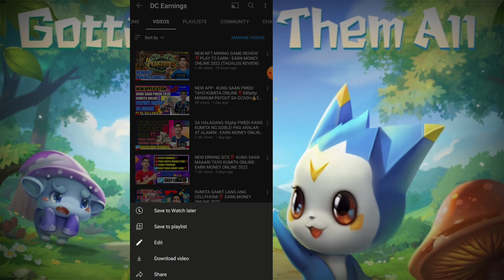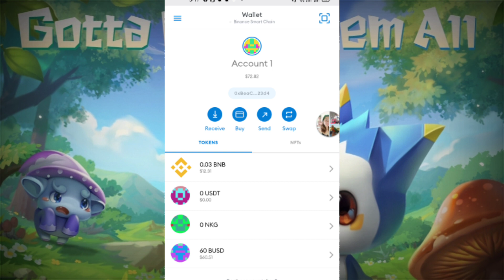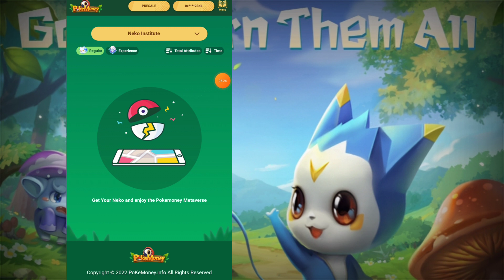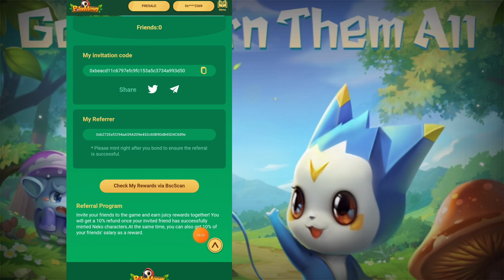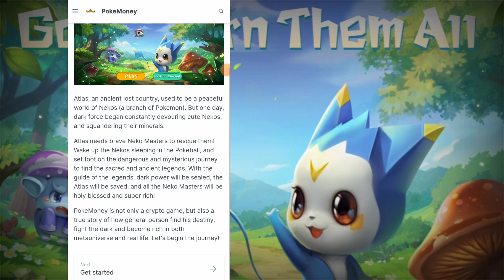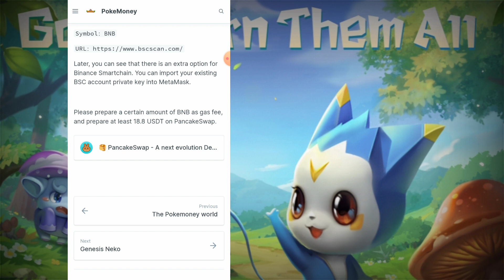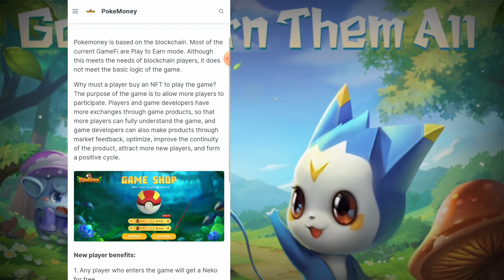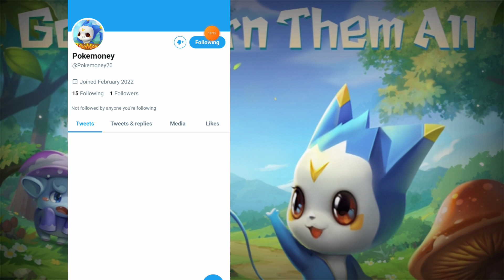POKEMONEY - NEW NFT 2022 GAME PLAY REVIEW PLAY TO EARN - MAKE MONEY ONLINE 2022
POKEMONEY - NFT GAME PLAY REVIEW PLAY TO EARN 2022 MAKE MONEY ONLINE 2022

Superior Account Code :
0xb272Eef2294aA59A209e452c60B9Dd845D4C689e

GET 10% from every transaction if some one use this code

HOW TO SET BSC TO METAMASK👇
NET WORK NAME - Binance Smart Chain

3. Chain ID  ( CHOOSE ONE ) = 56 or 0x38
4. Symbol = BNB

Related.